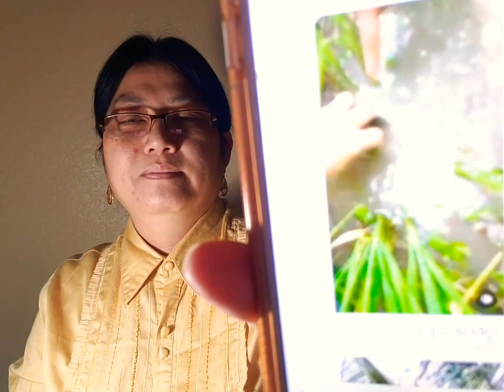Topic About "Baptism" ... (Part 1/2)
ប្រធានបទទាក់ទងនឹង "បុណ្យជ្រមុជទឹក" ... (វគ្គ ១/២)

សំណួរ : តើអ្វីទៅជាសេចក្តីពិតនៃ "បុណ្យជ្រមុជទឹក"?

📖 (អេភេសូ ៥:២៦, ម៉ាថាយ ជំពូក ៣, កាឡាទី ៣:២៧, កិច្ចការ ១៩:១-៦, ១ កូរិនថូស ១០:១-២២, ម៉ាកុស ១៦:១៥-១៨, ម៉ាថាយ ២៨:១៩-២០, កិច្ចការ ជំពូក ៨) ...